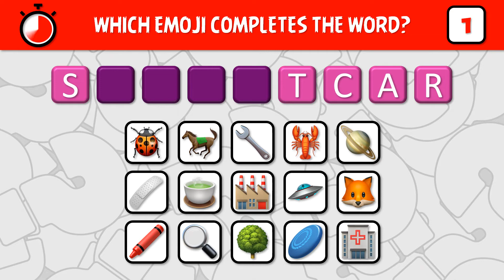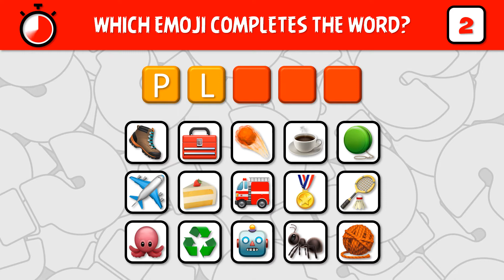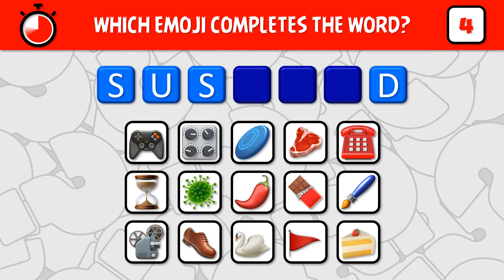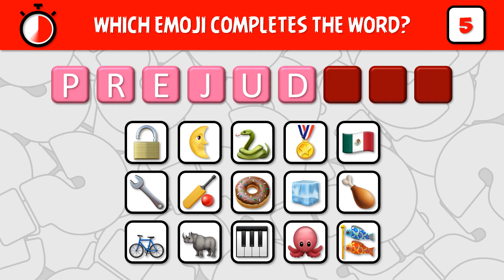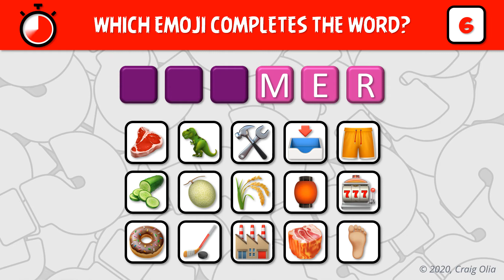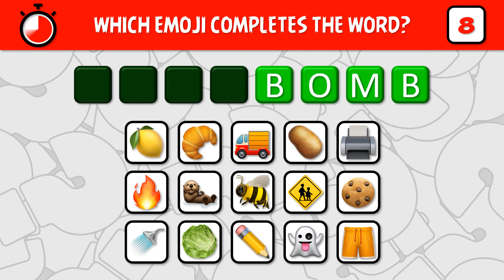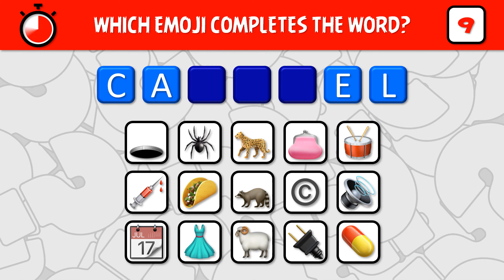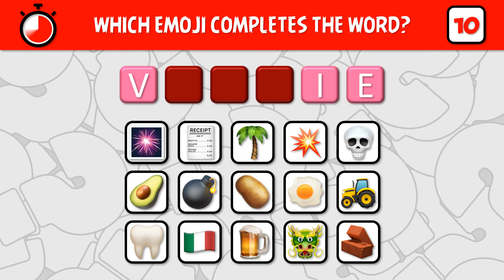COMPLETE THE WORD! C00069 Emoji Quiz and Word Games PLC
Find the emoji that completes the word!

Thanks!